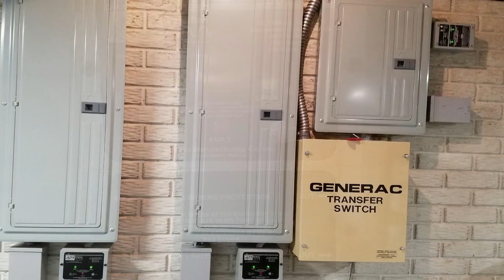8651 Tipsico Trail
Presented by Mary Ann Stadler, RE/MAX .